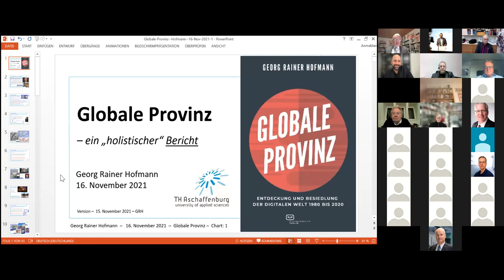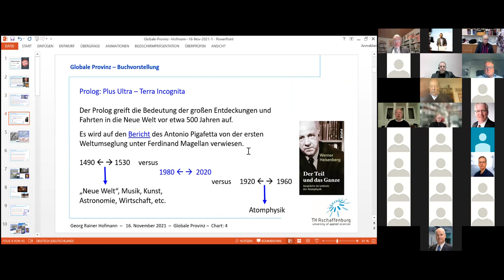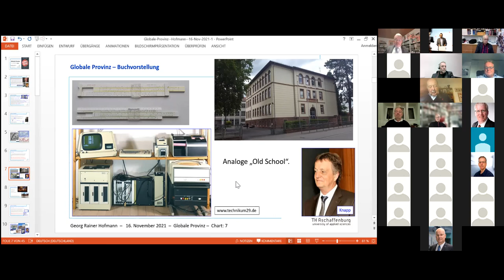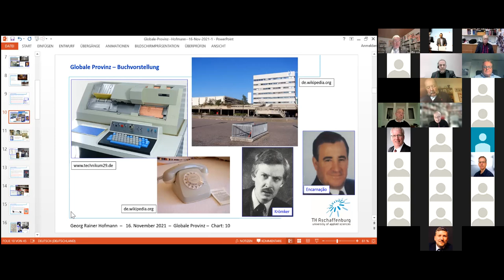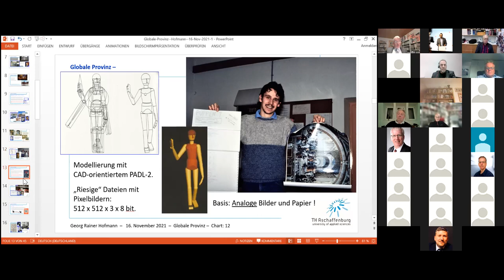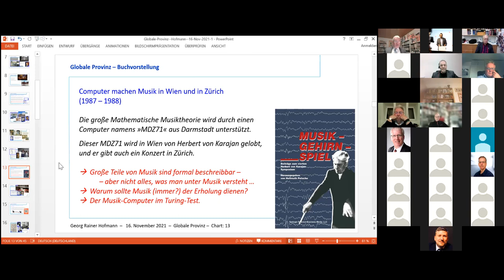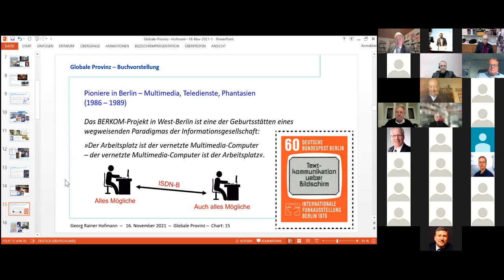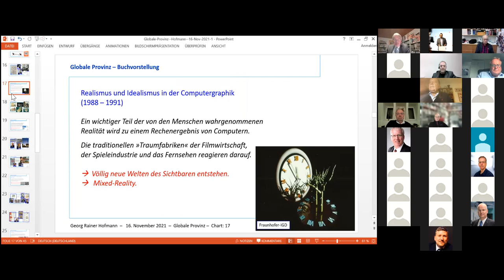Online-Veranstaltung: Globale Provinz – Zur Geschichte der Digitalisierung in Deutschland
Im Rahmen einer Online-Veranstaltung der GI-Regionalgruppe Berlin-Brandenburg am 16. November 2021 stellte Prof. Dr. Georg Rainer Hofmann sein Buch "Globale Provinz: Entdeckung und Besiedlung der digitalen Welt 1980 bis 2020" vor und diskutierte mit den Gästen Fragen zur Digitalisierung in Deutschland.